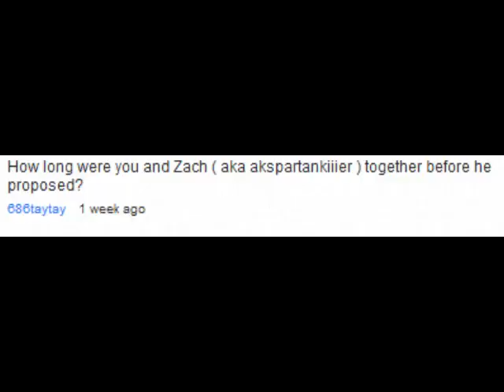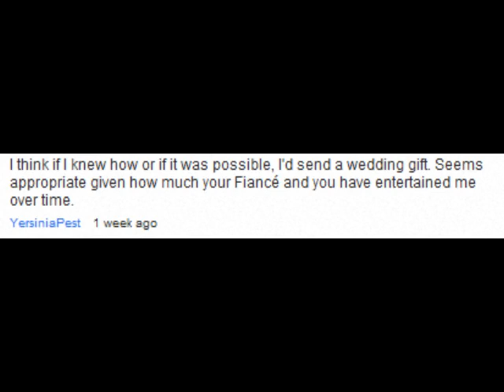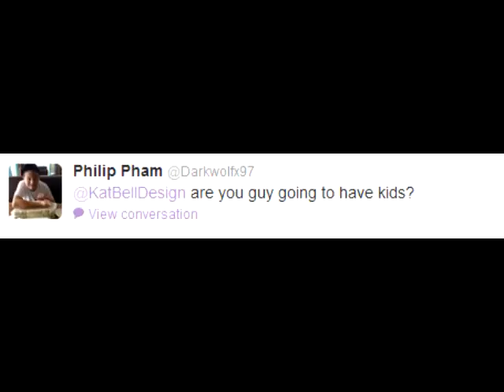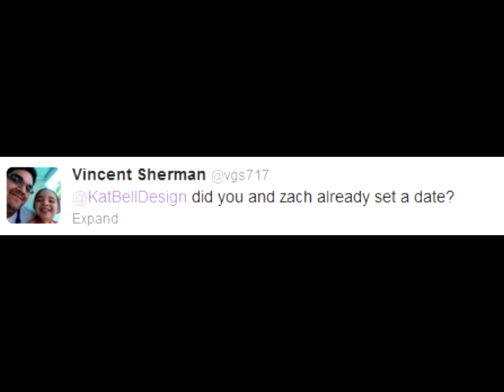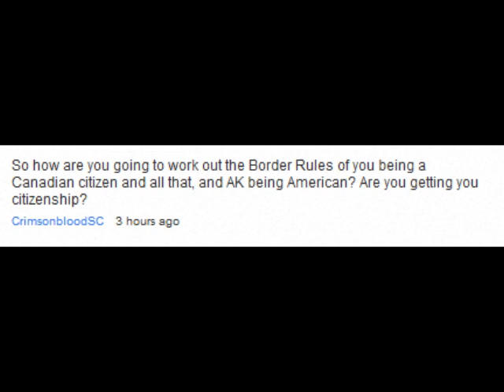Wedding Vlog: Q's and Eh's in an Anniversary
Thank you everyone! Remember leave your questions and I will get to them!

Don't forget to check out the Blog! Katbelldesigns.com